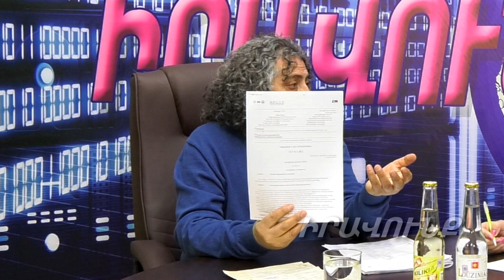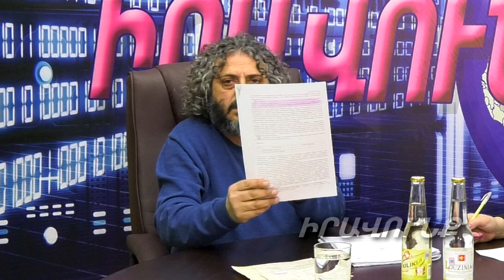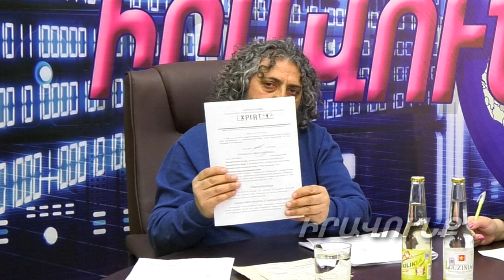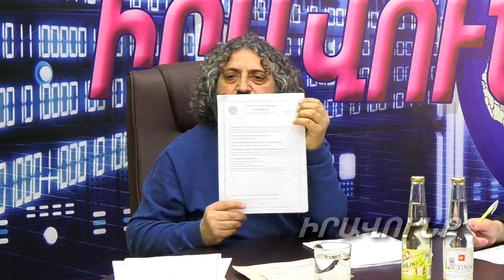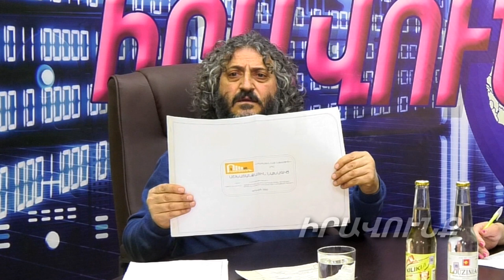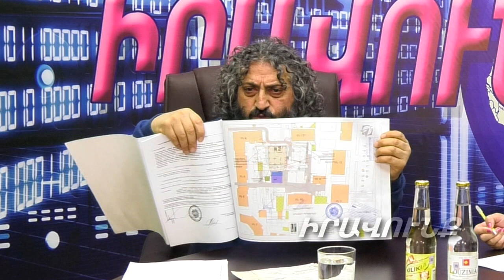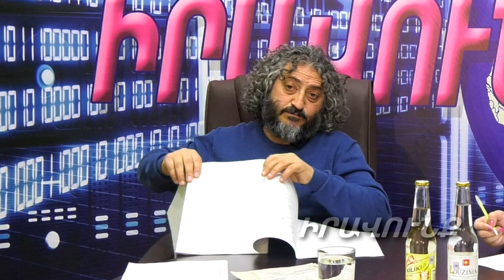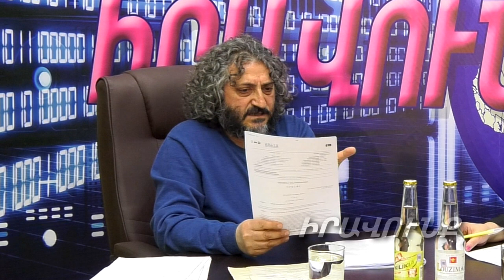«Բանկից փող են վերցրել, որ պատմամշակութային տունս քանդեն».Անդրանիկ սարկավագ Մանուկյան